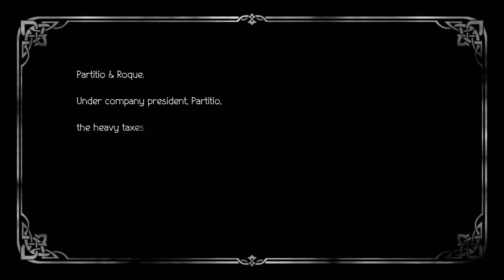Partitio Final Boss and Ending Octopath Traveler 2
WARNING- THIS VIDEO, DESCRIPTION, AND COMMENTS CONTAIN MASSIVE SPOILERS FOR OCTOPATH TRAVELER 2. YOU READ AND WATCH AT YOUR OWN RISK.

This video shows the final battle for the character arc of Partitio, where they face Steam Tank Obsidian. After a long arduous journey, Partitio finally gets to end their arc and get the happy ending they deserve… or do they?

When I say Steam Tank Obsidian, I am referring to Roque, who was somehow petty enough to not only expect Partitio to somehow have a ludicrous sum of leaves, but also had a contingency plan in case he was forced to enforce the contract-- building a steam powered tank / locomotive, the first ever armed vehicle in this universe history. I really like how this plot arc in particular showed us things like the creation of department stores and the shift to "silver leaves" as currency, and the repercussions it had to the silver miner town Partitio came from.

We have a Discord server for this Youtube channel now! Feel free to stop by!

I have recently listed all of the equipment I use to make my videos on Kit.